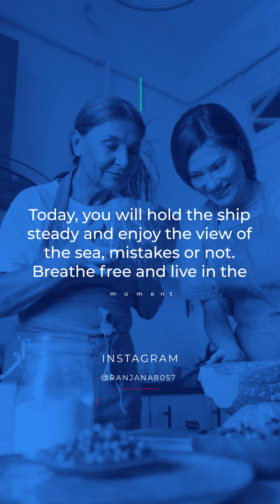MotivationalMom - Mistakes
Whats an easy way to emotionally mature you ask?
Take regular personal inventory of yourself on a daily basis and prompty accept and admit mistakes when you make them. After all we are only human and its normal to make mistakes. All of us are on a path of personal improvement and embracing this little known fact will only ensure that you stay on this path longer and stronger.

You will see the changes within you are deep and you will begin to surround yourself with feelings of love and self-acceptance. Say good to living with fear and constantly reminding ourself that we are a work in progress.

Haveagreatday Kiddos!!!